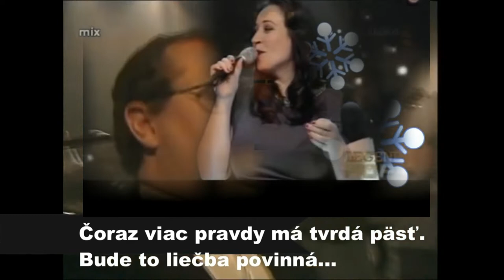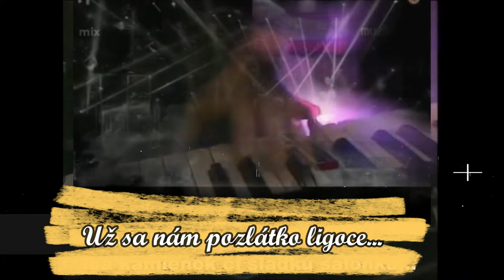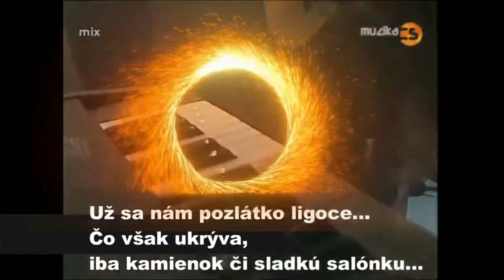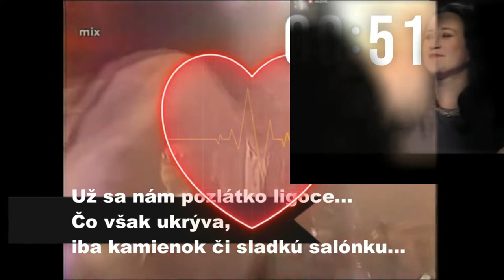Carton TV, Každý deň budú vraj Vianoce, Lojzo, M. Žbirka, K. Koščová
Od nás-pre Vás-prajeme-úspešný pevný krok do nového roka-nech je čo je-nech ostávajú Vianoce v nás v pokoji, porozumení, radosti a láske